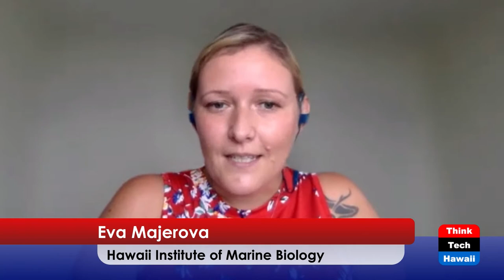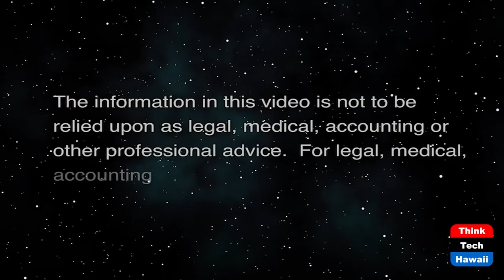Cancer Science Helps us with Coral Reefs (Community Matters)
Mannitrol Can Help Coral Avoid Bleaching.  The host for this show is Jay Fidell.  The guest is Eva Majerova.

Eva Majerova of the Ruth Gates Coral Laboratory helps us understand how cancer research and the mannitrol compound can help protect coral animals and reefs through cutting edge molecular biology and genetic research.